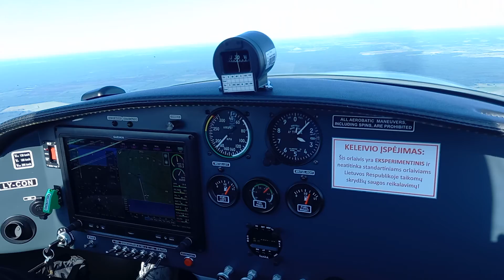Įdomūs debesys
Bristell NG5.